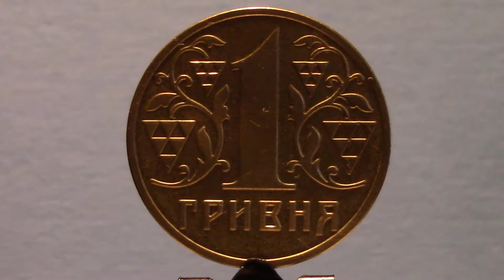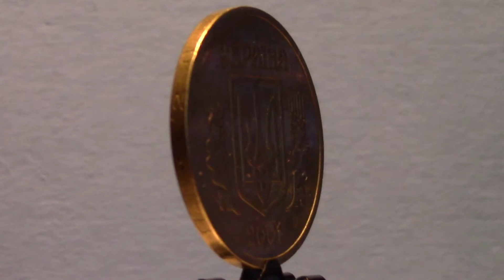1 гривня (2001)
Источник: магазин

WWC номер - KM# 8b
Страна: Украина
Период: Государство Украина (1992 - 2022)
Год: 2001

Металл: Алюминиевая бронза
Масса: 6.8 грамма
Диаметр: 26 мм
Толщина: 1.85 мм
Форма: Круг
Гурт: Надпись - ОДНА ГРИВНЯ 2001
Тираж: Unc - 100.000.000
Авторы: Boris Maximov, Vasiliy Lopata

Средняя цена монеты: 7.79 руб. на 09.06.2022